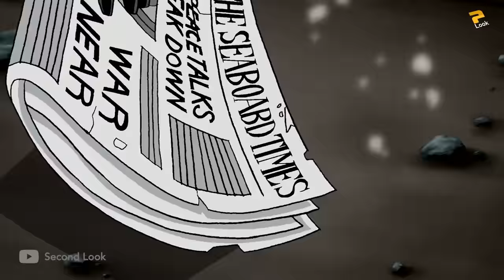Superman races Flash and Accidentally creates a Disastrous Winter Tsunami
The Rising Wave over the Harbour ~Tsunami

Superman and the Flash are asked to compete in a charity race. Little did they know, because they soon discover that the race is just a hoax in order for them to generate power for a weather altering machine used by the Weather Wizard. With this machine, he can create any weather anywhere.
And Accidentally Superman and Flash has given Power to an Unstoppable Snow Wave.

Original Source - Justice League TV Series [Blu-Ray]